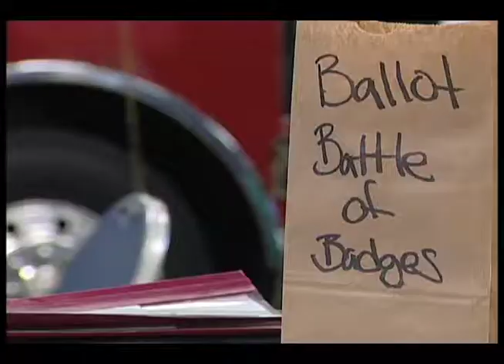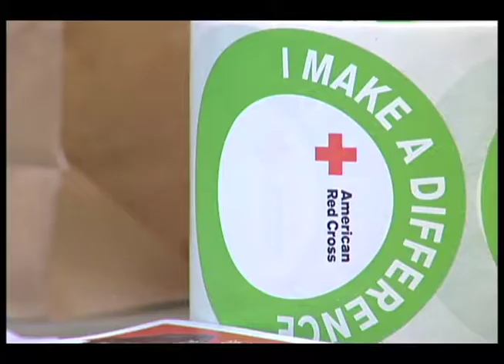Battle of the Badges 2012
El Segundo's first responders compete to save lives with other badge carrying departments  through generous blood donations.